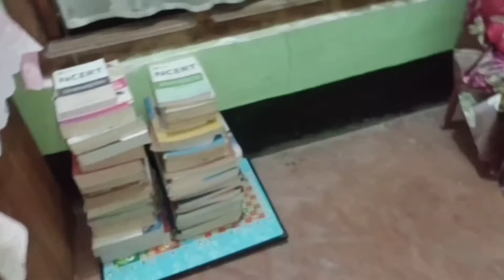Gaon ka Ghar|| Home tour ||Lanka Kaki Thaisuper || My sasural Tour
my sasural#my husband village